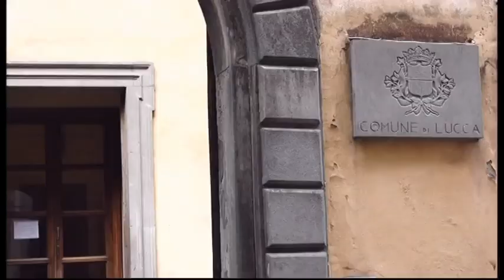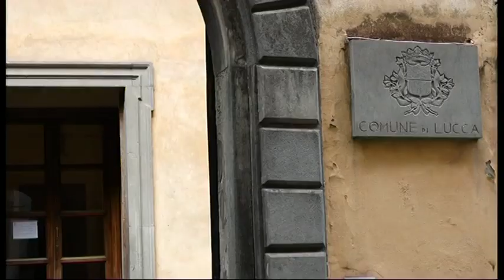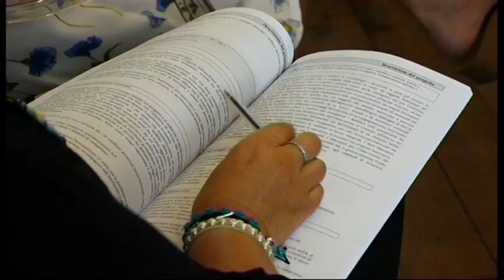Tg Cronaca 30/08/2016